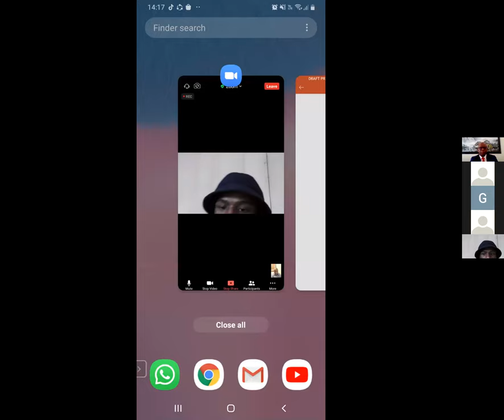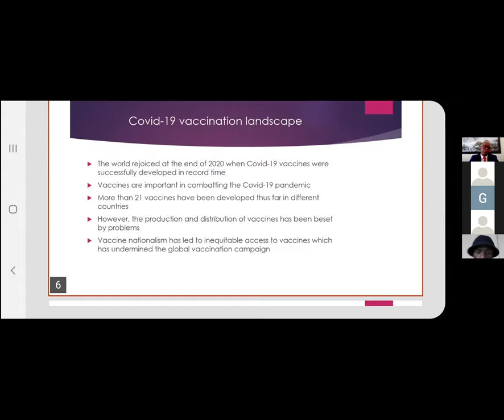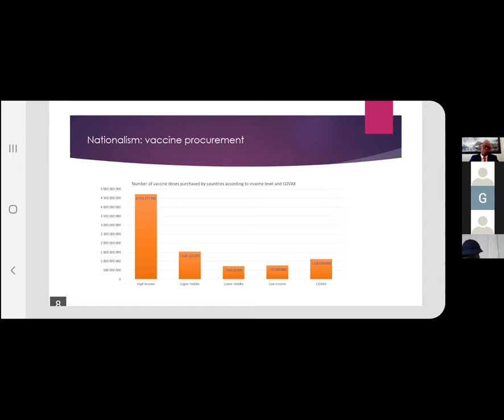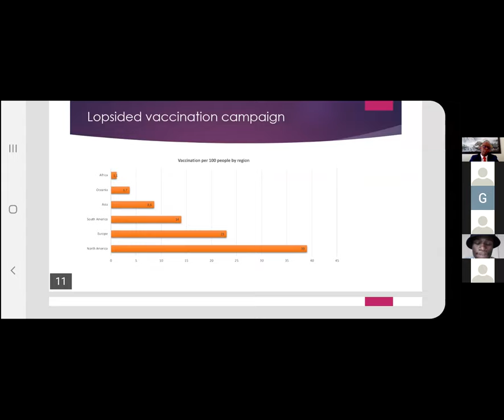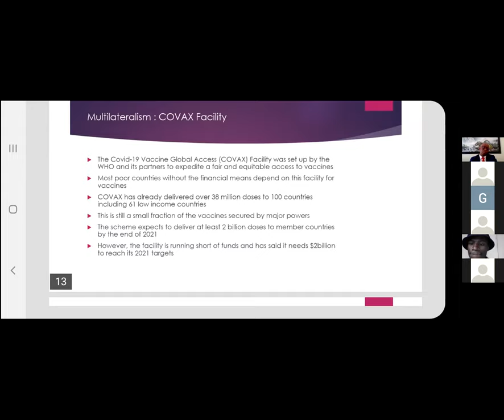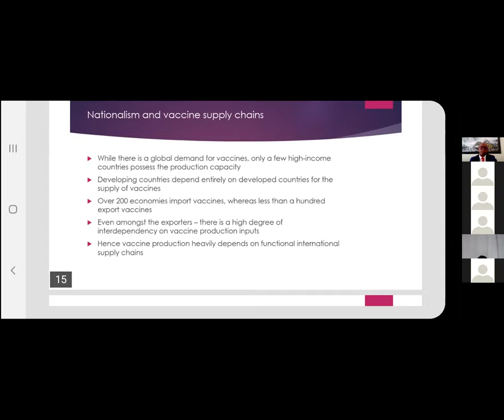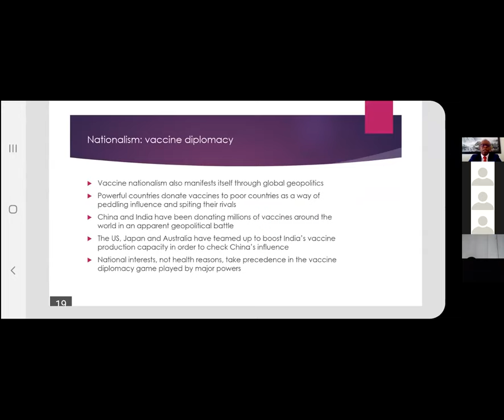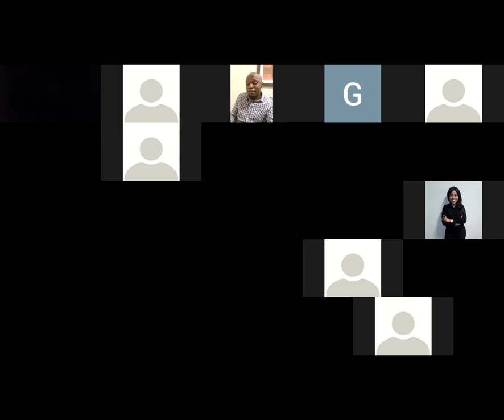Covid-19 Vaccine Nationalism Seminar | 21 April 2021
Covid-19 vaccine nationalism and its socio-economic and geopolitical implications for Africa.